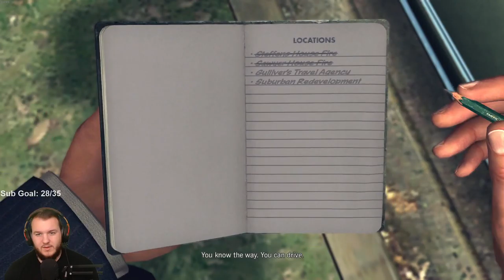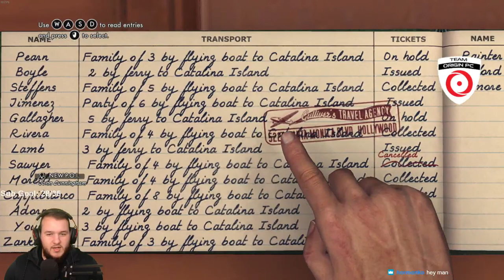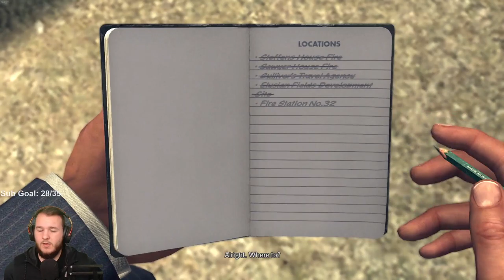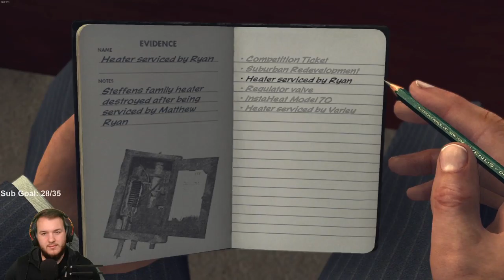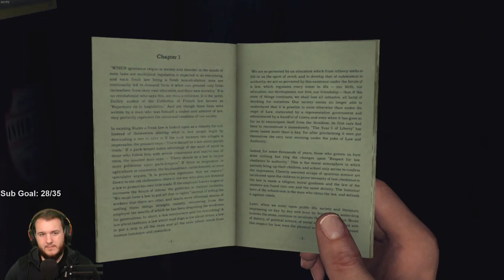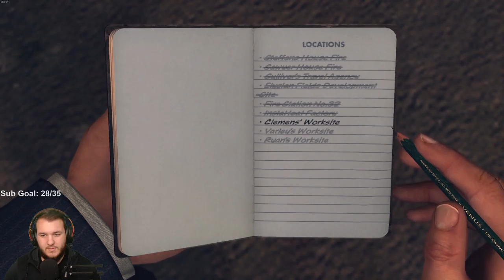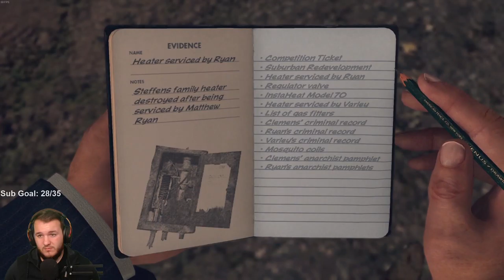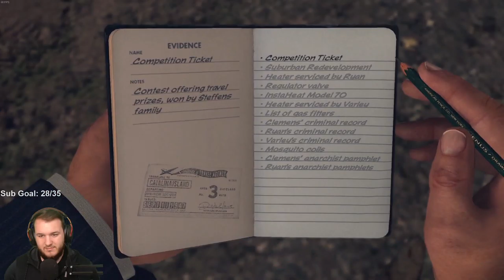L.A. Noire - Let's Play - Part 18